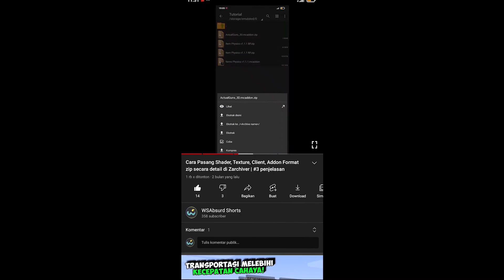RILIS🤯! SHADERS JAVA EDITION ADA DI MCPE 1.18+! TOP 3 SHADER VANILLA ULTRA HD RTX ON🤩! MCPE/JAVA HD+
Cara download shader/texture di video ini

Texture + Shader Realistic ultra HD Ringan untuk hp kentang RTX ON MCPE 1.17 + RAM 1GB +

Chapters:
Intro 0:00
0:35 shader 1
7:13 shader 2
12:48 shader 3